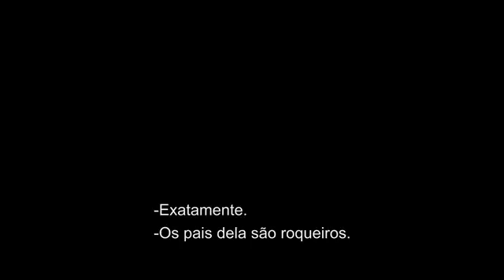Se Eu Ficar - Viva Através da Música (leg)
Em exibição nos cinemas.

Baseado no romance best-seller de Gayle Forman, chega às telas o drama "Se Eu Ficar", da New Line Cinema's e Metro-Goldwyn-Mayer Pictures. O elenco é formado por Chloë Grace Moretz ("Carrie -- A Estranha", "Kick-Ass" filmes), Mireille Enos (série de TV "The Killing", "Guerra Mundial Z"), Jamie Blackley ("Branca de Neve e o Caçador") e Stacy Keach ("Nebraska").
Mia Hall (Moretz) acreditava que a decisão mais difícil que enfrentaria em sua vida seria ter que escolher entre seguir seus sonhos na escola de música Juilliard ou trilhar um caminho diferente para estar com o amor de sua vida, Adam (Blackley). Mas o que deveria ter sido um passeio despreocupado com sua família muda tudo repentinamente e agora sua própria vida está em jogo. Quando se vê entre a vida e a morte, Mia tem pela frente apenas uma decisão que irá determinar não somente seu futuro, mas também seu destino.
Completando o elenco principal estão Joshua Leonard, Liana Liberato e Aisha Hinds.
R.J. Cutler dirige o filme a partir do roteiro de Shauna Cross baseado no romance de Forman. "Se Eu Ficar" é produzido por Alison Greenspan, com Denise DiNovi, Forman e Brad Van Arragon como produtores executivos.
A equipe criativa de Cutler por trás das câmeras inclui o cinegrafista John de Borman, o design de produção Brent Thomas, o editor Keith Henderson, a figurinista Monique Prudhomme e o compositor Heitor Pereira.
Previsto para ser lançado em 4 de setembro de 2014, "Se Eu Ficar" é uma apresentação da New Line Cinema e Metro-Goldwyn-Mayer Pictures e será distribuído pela Warner Bros. Pictures, uma empresa Warner Bros. Entertainment.